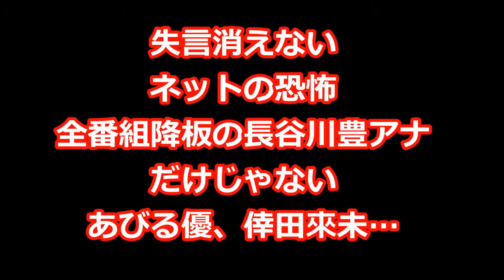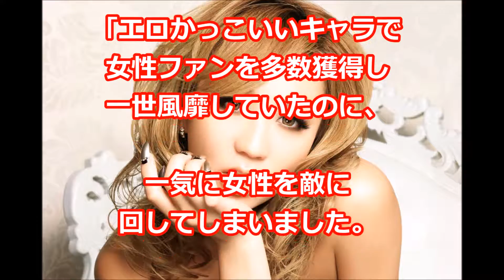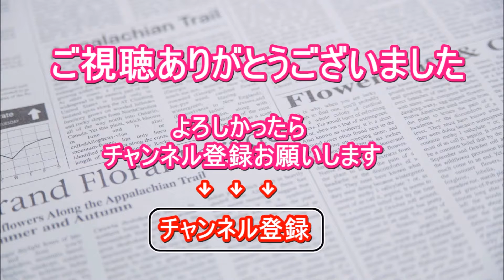長谷川豊アナだけじゃない 失言で仕事を失う 消えないネットの恐怖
人工透析に関するブログでの
発言をめぐり、
全番組を降板することになった
フリーアナウンサーの
長谷川豊（４１）。

彼に限らず、ネット時代は
不用意な一言が即炎上となり、
ヘタすれば芸能人生命を
絶たれるリスクも。

過去にもうかつな一言で、
仕事を失った芸能人は少なくない。

【腹黒】川越シェフがテレビから消えてたWW一杯の水から火だるまに…【驚愕】たった一言でどん底に・・・